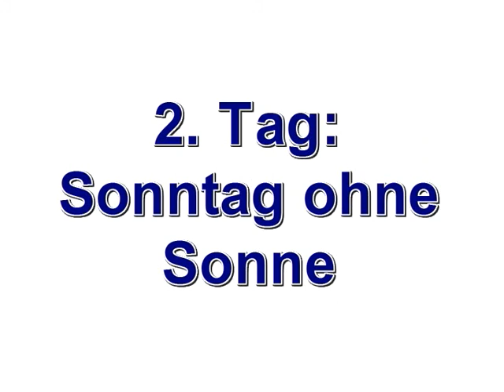Hengelo 2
Die Clips von Sonntag (2. August): AG's, Gruppenarbeit, Wiggelspiel